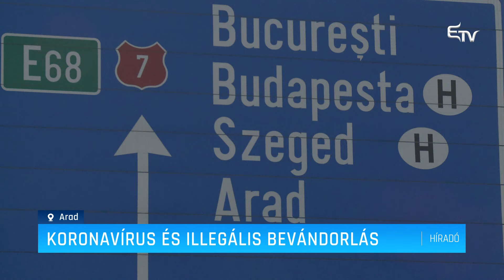Koronavírus és illegális bevándorlás – Erdélyi Magyar Televízió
A koronavírus-járvány mellett az illegális bevándorlók jelenléte is megnehezítette az Arad megyei prefektura idei munkáját. A szigorító intézkedések, a határátlépési korlátozások sok esetben a menekültek karanténkötelezettségét vonta maga után, ami pedig új helyzet elé állította a hatóságokat.